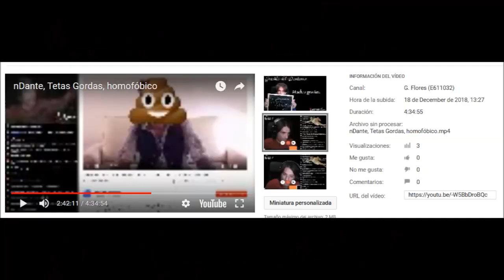UC9v8jWkXgFORVQdeQctYUmw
Actividad onírica por el asesino de Chile.
Informante: UCdFLjTlPLFfcjHT18n2Ko_Q